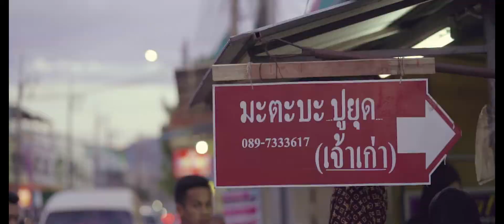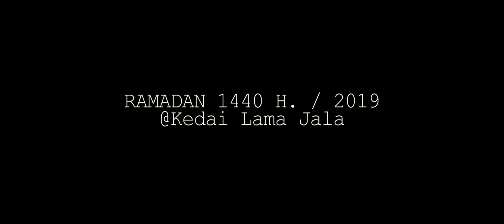Ramadan1440H. / 2019 @KedaiLama Jala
//Test Camera sony A7ll + 85 FE 1.8//